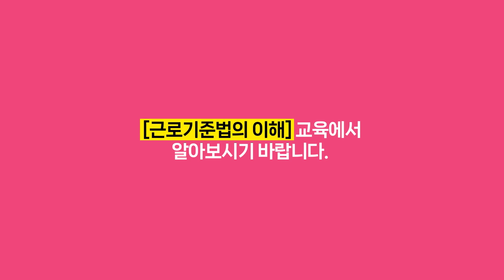07 근로기준법의 이해(홍보영상)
※ 종사자 온라인 교육 사이트에서 13개 과목 모두 수료 시, 최종 수료 인정

※ 자세한 사항은 업무시스템 공지사항 7582번 참조

보충 또는 협의해야할 내용이 있으면 편하게 말씀 부탁드리겠습니다 :)

감사합니다.